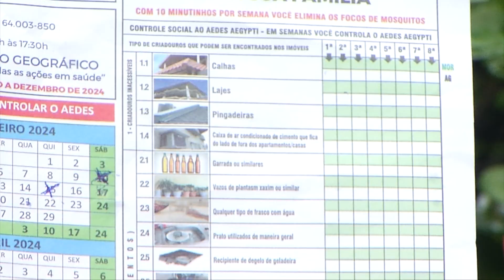Programa Lixo Zero visa conscientizar sobre descarte correto de resíduos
O descarte irregular de lixo tem se tornado uma preocupação crescente em Teresina, especialmente após o aumento dos casos de dengue na região. A situação chegou a um ponto crítico, levando autoridades a considerarem medidas drásticas para combater o mosquito transmissor da doença. Veja mais detalhes na reportagem de Lalesca Setúbal e Ribamar Borges, da TV Assembleia.